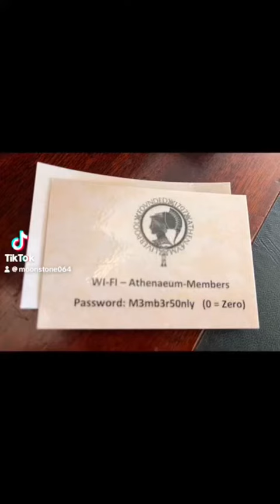Liverpool Athenaeum, the News room and Entrance Hall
The Liverpool Athenaeum is an historic, fascinating building in Liverpool city centre. It has an extraordinary history which can be read about at the Athenaeum website.